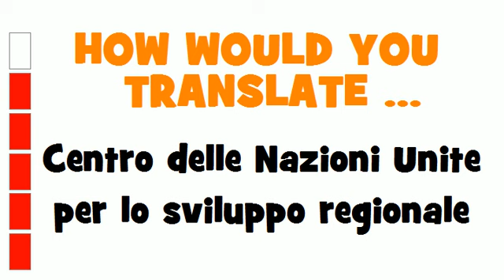ITALIAN TRANSLATION QUIZ = Centro delle Nazioni Unite per lo sviluppo regionale